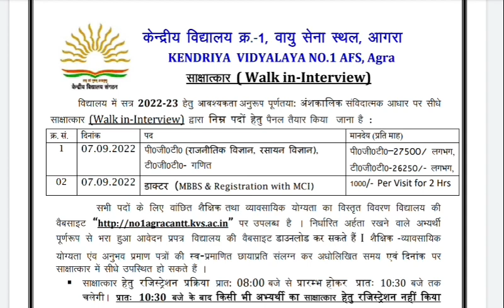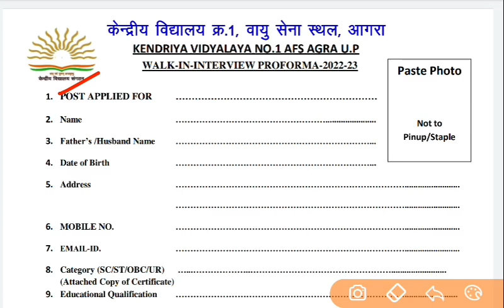खुशखबरी KVS TEACHER VACANCY 2022|KVS PGT TGT Recruitment 2022|KVS Vacancy New Notice 2022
punjab sark
KVs Primary
Sarkari Naukri
बड़ी खुशखबरी DSSSB PGT TGT PRT